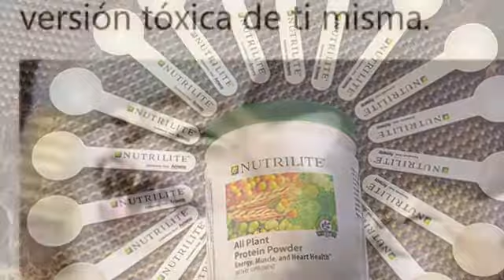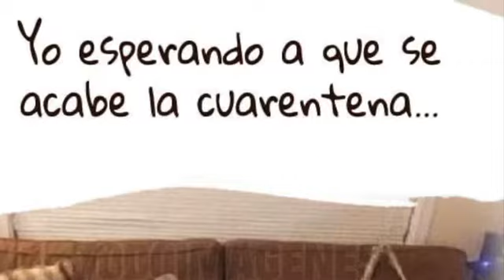Mi película 1